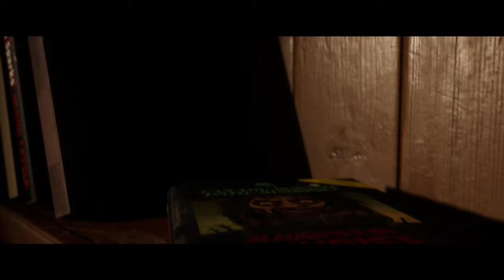The Quarry #02 – Hackett's Quarry für immer [Lets Play] [Deutsch] 2K